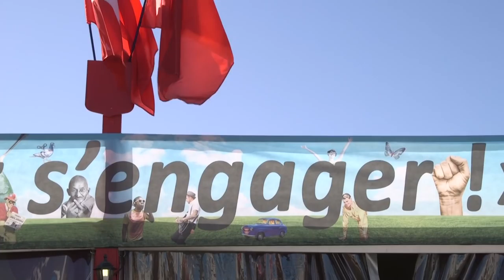Fête de l'Humanité 2016 - Que demande le peuple ?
Une question dans les allées de la fête de l'Humanité.

Réalisation : Titu-anya et le collectif vidéo du PCF